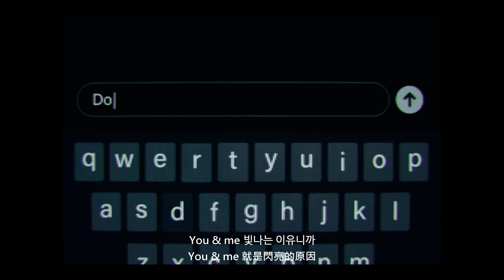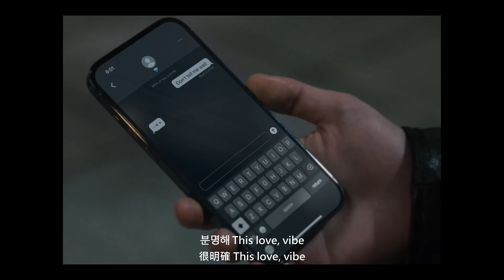【MV韓繁中字】DINO(디노) - Wait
☑中字：HWS_2021
☑非商業利益
☑如有侵權或錯誤請告知
☑如需轉載請註明出處